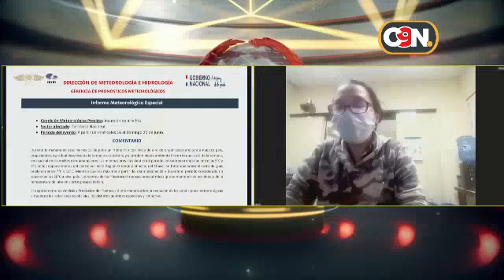Pronóstico: Fresco y húmedo con probabilidades de lluvia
Se ha estado hablando del ingreso de un frente frío a territorio nacional